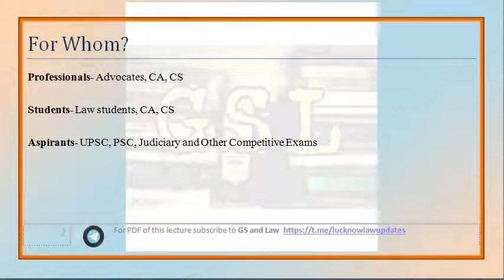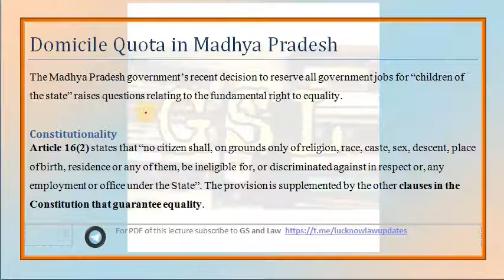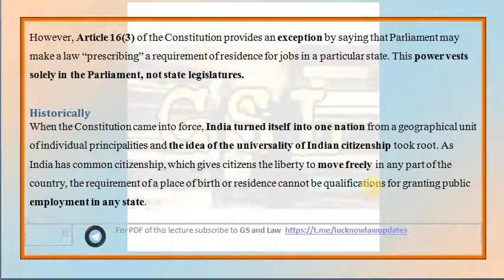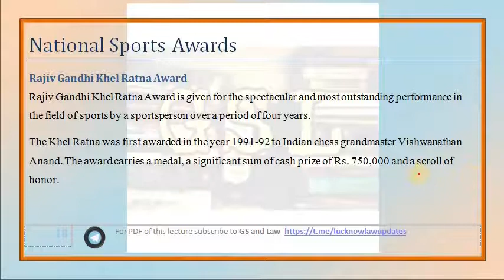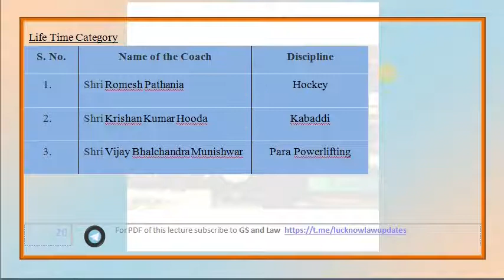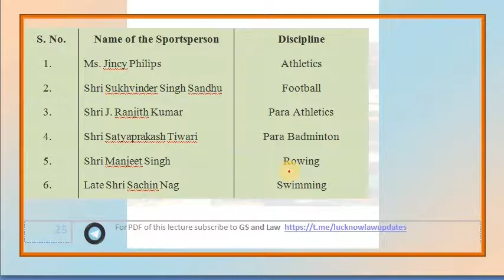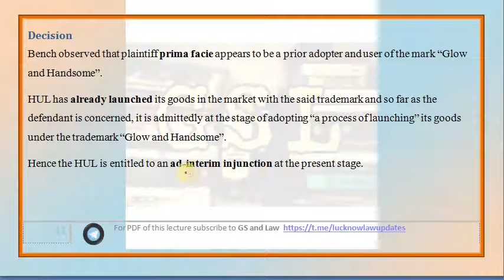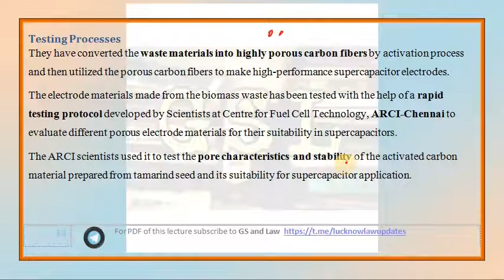24 August 2020: Legal and Polity News [in HINDI] by GS and Law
Topics covered-

1. Domicile Quota in Madhya Pradesh

2. National Sports Awards

3. Trademark Case between Emami and HUL

4. Low-Cost Supercapacitors from waste materials